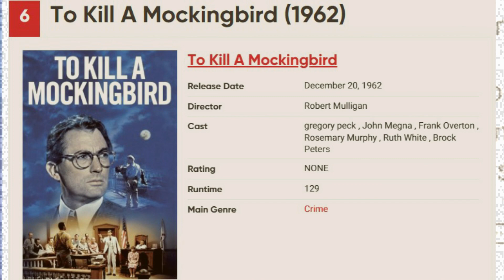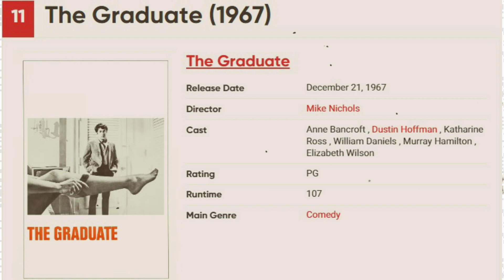20 Movies That Represent American Culture | WorldFree4u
20 Movies That Represent American Culture. These are the best movies that embody what it means to be in America and the culture of living in the United States.

What defines a film about American culture? Well, to begin with, let's start with the people who make up this country. Many come from immigrants who arrived at the beginning of the 20th century. Many are descendants of one of the darkest eras in this country's history: slavery. Some are people who have fought in wars, grew up poor or rich, but still wanted more. Some are the underdogs; some are those who rose from poverty but suffered their fall thanks to the decisions that defined everything they ever knew.

1: The Godfather Part II (1974)
2: Do the Right Thing (1989)
3: Rocky (1976)
4: The Godfather (1972)
5: Malcolm X (1992)
6: To Kill A Mockingbird (1962)
7: American Graffiti (1973)
8: Forrest Gump (1994)
9: Moonlight (2016)
10: West Side Story (1961)
11: The Graduate (1967)
12: Philadelphia (1993)
13: Field of Dreams (1989)
14: There Will Be Blood (2007)
15: Apollo 13 (1995)
16: Badlands (1973)
17: Goodfellas (1990)
18: A League of Their Own (1992)
19: Stranger Than Paradise (1984)
20: The Florida Project (2017)